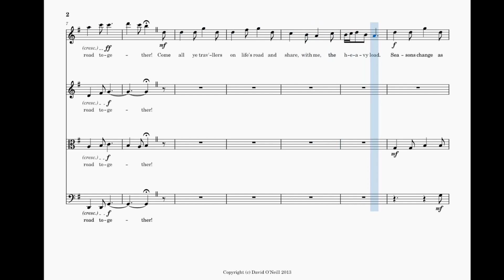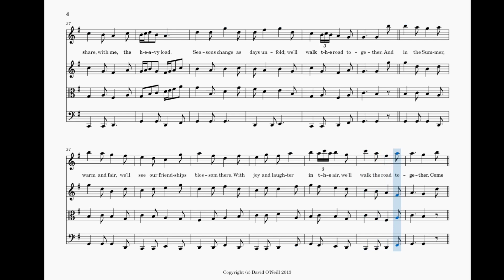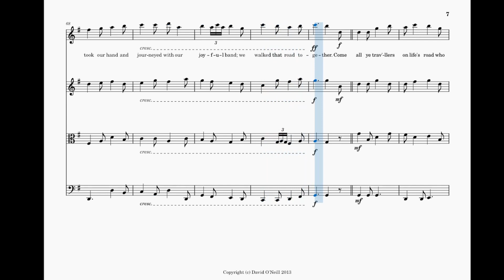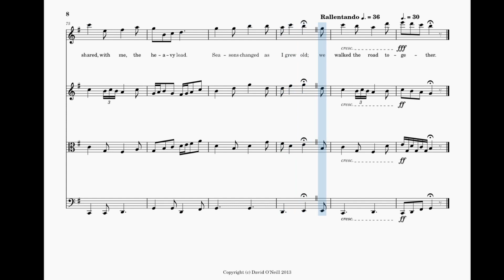We walked the road together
Though our friends and family be separated in time or space, we are never alone.

For people like Julia xx

Thank you to MuseScore, OBS Studio and Kdenlive.